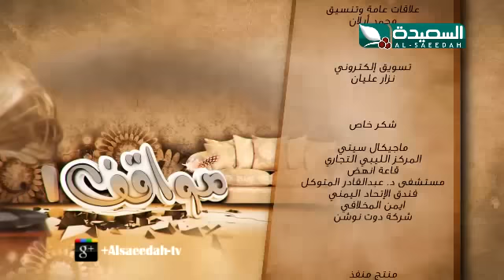مواقف 2 - الحلقة الرابعة 4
الحلقة الرابعة 4 من الموسم الثاني من البرنامج الكوميدي العيدي مواقف ، وحلقات مليئة بالعواطف والضحك والذكريات مع المع نجوم الفن والإعلام اليمنيين ، والذي تشاهدون حصرياً على قناة السعيدة الفضائية خلال عيد الأضحى المبارك 1436هـ 2015م